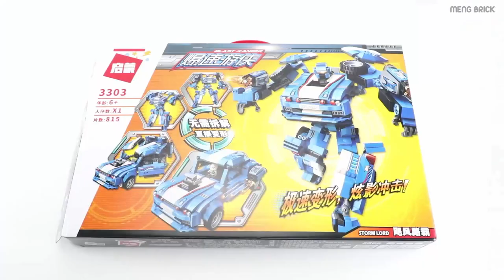Lego China Enlighten 3303 Transformation Wild Horse Car - MengBrick Build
► You want to buy this product